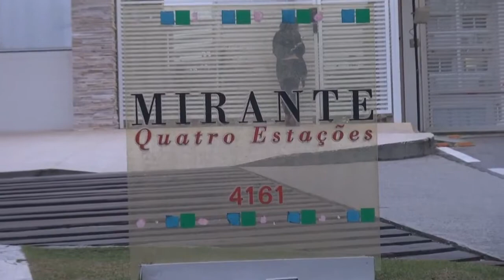Apartamento Alto Padrão Finamente Mobiliado na Grande Florianópolis, São José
Código do anúncio no site: 86744

Mirante Quatro  Estações

QUALIDADE DE VIDA, COMPLETA ÁREA DE LAZER, FACILIDADES , CONFORTO E SEGURANÇA PARA SUA FAMÍLIA, TUDO ISTO À POUCOS MINUTOS DE FLORIANÓPOLIS.

Vende-se apartamento cobertura alto padrão na Grande Florianópolis/SC.

Município de São José, à 10 km da ponde Hercílio Luz e da Ilha de Florianópolis.

O apartamento é finamente mobiliado,  muito bem decorado.

Área total 398m².

Área privativa 137m².

Possui 2 vagas de garagem privativas.

Possui 3 dormitórios, sendo 1 suíte, 1 Lavabo e 1 banheiro social, escritório,  área de serviço,

Cozinha sob medida com móveis de alto padrão.

Possui uma varanda com churrasqueira e cozinha auxiliar com vista panorâmica para o mar.

O apartamento está no 8º andar, último pavimento do prédio.

O condomínio possui a melhor infra estrutura da Grande Florianópolis. A área total do residencial é de 46.656m².

Possui infra estrutura completa com brinquedoteca, lan house, espaço gourmet, salão de festas, academia, cinema, espaço mulher, taberna, ateliê, child care, piscina ao ar livre adulto e infantil,  pista de caminhada e trilha, quadras esportivas, local cercado para passeio com pets, portaria e segurança 24h, muito verde e espaço para convivência.

Imóvel com documentação 100% em dia, aceita financiamento bancário. Estuda-se propostas com carro ou  camioneta no negócio.

Tratar com Darlei Souza

Corretor de Imóveis – CRECI/RS 51.901

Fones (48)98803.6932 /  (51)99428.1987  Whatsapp